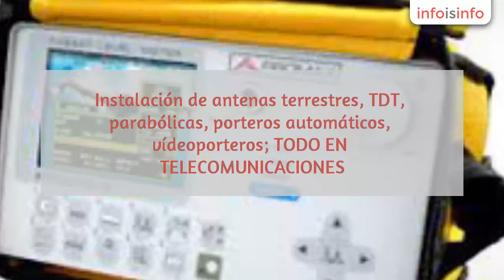Antenas tv en Pozuelo de Alarcón - ANTENAS POZUELO - InfoIsInfo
ANTENAS POZUELO, Antenas tv en Pozuelo de Alarcón. Más Información

ANTENAS POZUELO Instalador Autorizado Nº 2462 en Telecomunicaciones en TODA LA COMUNIDAD DE MADRID.

Instalación de antenas terrestres, TDT, parabólicas, porteros automáticos, vídeoporteros; TODO EN TELECOMUNICACIONES.

40 años de experiencia en el sector; seriedad y profesionalidad.

ADAPTACIÓN DE ANTENAS AL DIVIDENDO DIGITAL.
Adaptamos antenas al dividendo digital; nosotros les gestionamos la solicitud de la subvención del Ministerio para que se beneficien de las ayudas económicas disponibles.
Las instalaciones que realizamos son fruto de la experiencia y especialización, trabajando sólo con los mejores materiales.
Todas nuestras instalaciones están garantizadas por dos años. La tranquilidad cómo cliente sólo se la puede asegurar un Instalador AUTORIZADO con 40 años de experiencia cómo ANTENAS POZUELO.
Es una satisfacción para nosotros como Instalador atender a nuestros clientes a lo largo de los años; es una muestra de que confian en nosotros por nuestra profesionalidad.

En ANTENAS POZUELO trabajamos con material de primera calidad. Las antenas terrestres que instalamos son de los mejores fabricantes españoles; ideales para la recepción de la señal Televisión Digital Terrestre.
Las antenas parabólicas que instalamos disponen de un LNB de la mejor calidad.
Los cables coaxiales de gran apantallamiento y diversos colores según las necesidades de cada instalación.
Los sistemas de amplificación tienen un buen blindaje frente a interferencias.
Los porteros automáticos y vídeoporteros de los que disponemos son compactos y elegantes; con la opción antivandálico.

Instalación y reparación de:
Antenas TV; individuales y colectivas.
ADAPTACIÓN DE ANTENAS AL DIVIDENDO DIGITAL GESTIONANDO NOSOTROS LA SUBVENCIÓN DEL MINISTERIO.
Todo en TDT; Televisión Digital Terrestre.
Antenas Parabólicas; recepción de canales autonómicos de España y cientos de canales
de diversos países (Ingleses, Alemanes, Frances, Americanos, etc). Canales gratis sin cuota mensual.
Porteros automáticos y vídeoporteros.